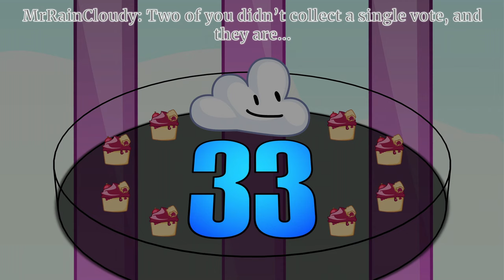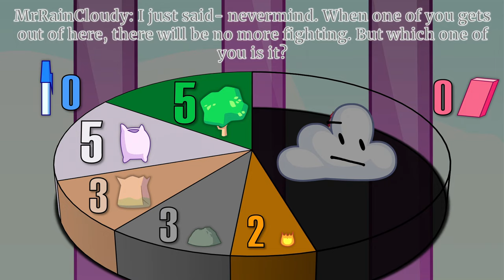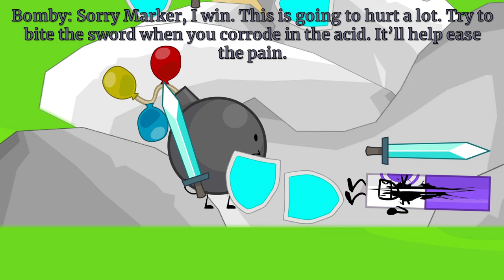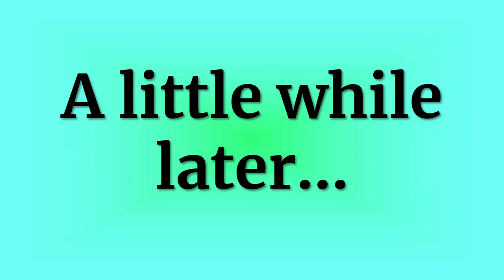Battle For The Salsas 5: King Of The Pit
Beware of the acid below, and watch out for outsiders trying to play YOUR secret floppy disk game!
⬇️VOTING POLL: ELIMINATE SOMEONE!⬇️
This series is inspired by MrRainCloudy's camps called "Battle For The Salsa/Sauces/Salad/Sandwich/Starfruit/Snowcone" and BFDI by JacknJellify. It is entirely made up and for everyone who doesn't know what BFTS is, all of the characters in the show are molded to the user's personality, so if some people seem out of character, that is why.

HOST:
Cloudy: MrRainCloudy

CAST:
8-Ball: NerdPig
Barf Bag: Talinlol
Bomby: gy
Eraser: Last Placer Eraser
Firey jr.: KrustyKarl
Gelatin: drip
Grassy: pokeisaveggietalesfan
Ice Cube: Preen
Lightning: Lightthing.
Loser: EvanBxrici
Marker: Wii
Pen: JoseyPosey7
Pillow: creamed colours
Roboty: SovietPuns
Rocky: bjasurda
Ruby: Little Lani
Snowball: GMO
Spongy: The G Dude
Stapy: awesomelife2000
Tree: Ack
TV: Jaron